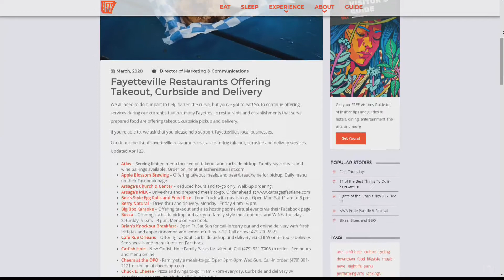Good Day NWA: Happening in NWA Monday, April 27